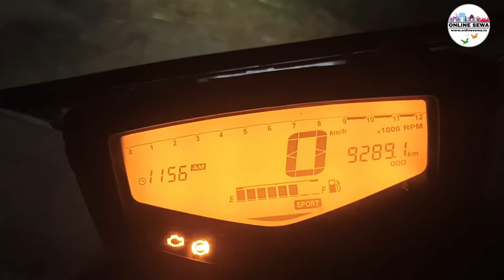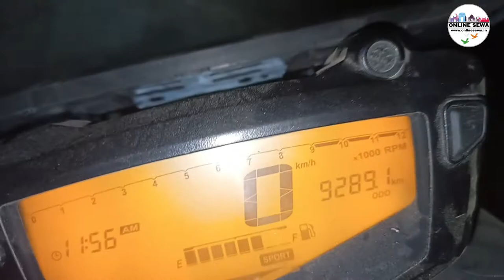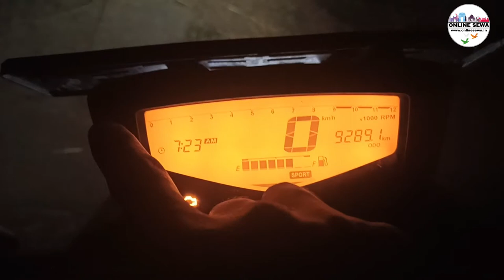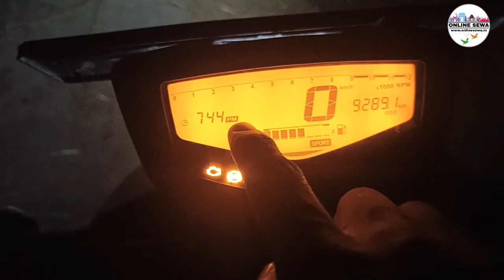TVS Apache 160 4v Time setting ? Tvs Apache का टाइम कैसे ठीक करे ? How to set TVS bike Time ?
Namaskar dosto is video me maine TVS APACHE 160 4v bike ka Time kaise set kiya jata hai iske baare me bataya gaya hai .
asha karte hai aap ko ye video jarur pasan aayegi.